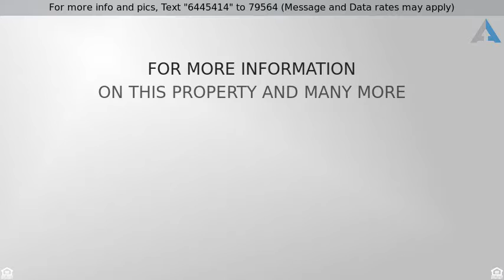Priced at $359,900 - 50 Rollingwood Drive, Voorhees Township, NJ 08043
Wonderful 4bdrm, 2.5 bath soft contemporary on oversize lot.  Truly a rare find boasting a fenced yard, concrete patio, brick paver walkway leading to a magnificent In-ground Pool and Hot Tub. Natural gas hook up for grill and stoned area for additional entertaining space.  Home backs to trees for complete privacy. Home offer a Formal Living Room, Formal Dining Room, Full eat-in kitchen with upgraded appliances and skylights over eating area.  Sunken in Family room with floor to ceiling stone fireplace, vaulted ceilings and recess lighting. Also on the main level is a Study/Den and powder room.   Upper level features the Master Bdrm with full bath and walk-in closet.  Also on this level is an additional hall bath with separate vanity, laundry area, as well as three additional generous sized bedrooms, all with ample closet space.  Other features include sliding glass doors in Family Room and Kitchen, Newer roof, newer HW Heater and newer AC compressor.  Extensive landscaping, two car garage and full basement.